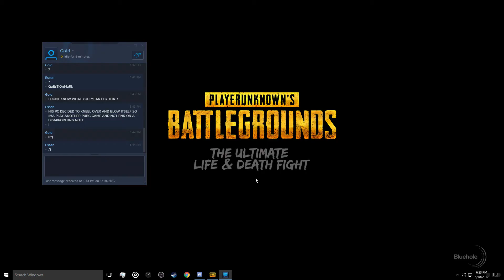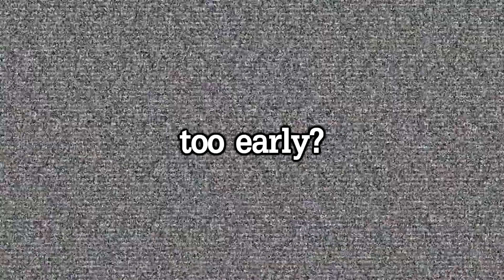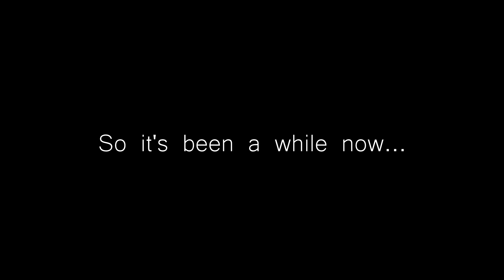PUBG - FRIENDLY FIRE, Flying Bodies, and Insane kills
the video gets better as it goes on :o

I hope you Enjoy this PUBG Funny Moments Video!

Songs:
Dennis Lloyd - Leftovers